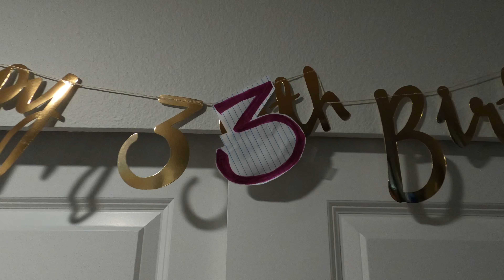Celebrating Casey’s Thirty Threeth Birthday With Cajun Food & A Brewery! (2.6.2021)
We continue Casey's birthday celebration with Cajun food and a visit to our favorite brewery.